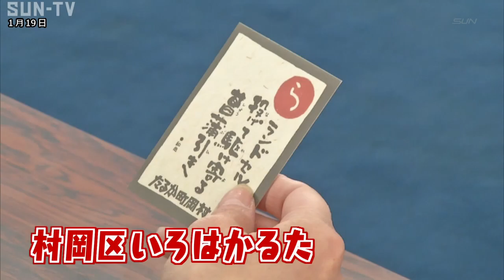地域の歴史や文化を学ぶ 香美町で「ジャンボかるた大会」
兵庫県香美町では大きなかるたを使った「ジャンボかるた大会」が開かれました。

このかるた大会は、子どもたちに楽しみながら地域について学んでもらおうと、香美町村岡区の公民館が開催したもので、19日は3歳から小学3年生までの33人が参加しました。

使われるのは、地域の歴史や文化を盛り込んだ「村岡区いろはかるた」で、本来の札より大きなA3サイズ。

子どもたちは、年齢別に3つのグループに分かれ、競い合いました。

大会のあと、子どもたちは餅つきをし、つきたての餅を美味しそうに頬張っていました。